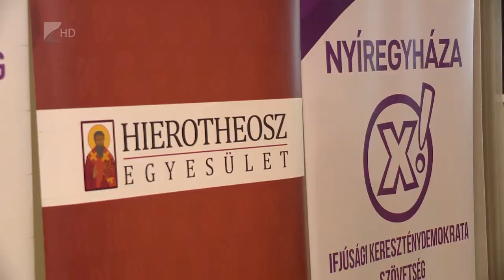Évzáró IKSZ találkozó - Kölcsey Tv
Eredményes évet zár az Ifjúsági Kereszténydemokrata Szövetség Szabolcs-Szatmár-Bereg megyei szervezete. Az fiatalokat nehéz bevonni a politikai életbe, a kormány célja, hogy az ifjabb generációból is egyre többen érdeklődejenek a közügyek iránt. Ennek érdekében például a jelenlegi Nemzeti Konzultáció középpontjában is az ifjúság áll, a kérdőívet már több mint 773 ezren visszaküldték.